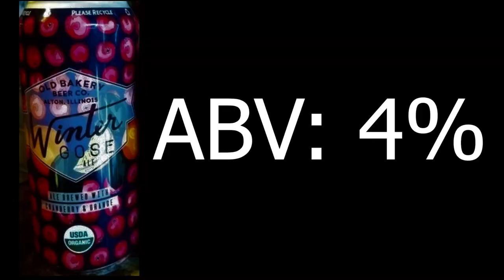Booze & News 1/29/2021 Shiner Pecan / Old Bakery Winter Gose / Godzilla Vs Kong Trailer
Beer: Shiner Pecan & Old Bakery Winter Gose
Topic: Godzilla vs. Kong Trailer